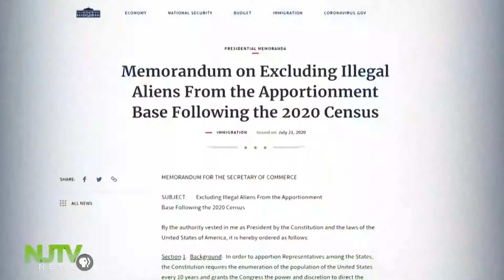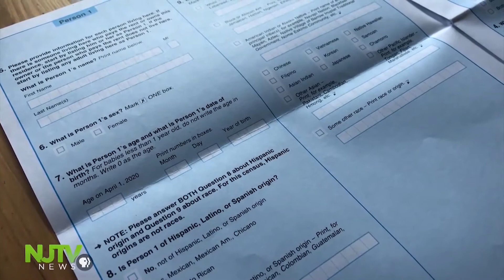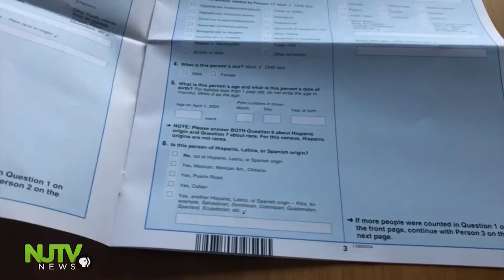NJTV - Steve Maggi interviewed about the census and Immigrants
President Trump tried to find a way to get immigrants' information that could be used to reduce the total numbers counted in the census through an executive memorandum - Steve Maggi was interviewed about this on NJTV.